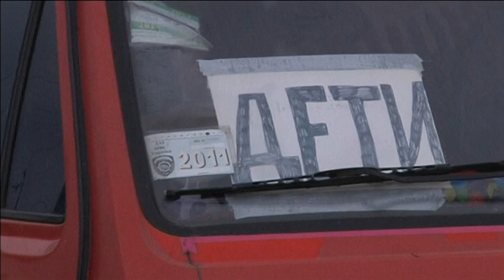Беженцы с восточной Украины стоят в очередях на границе с Россией